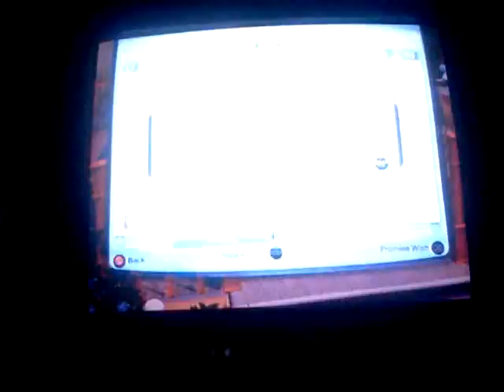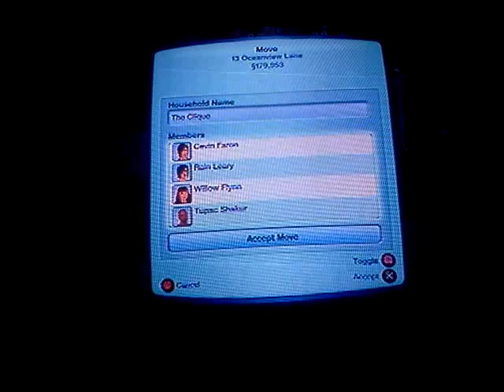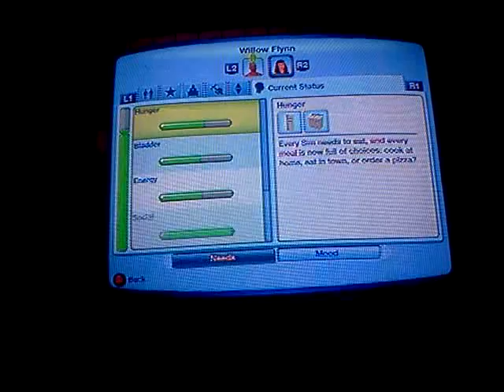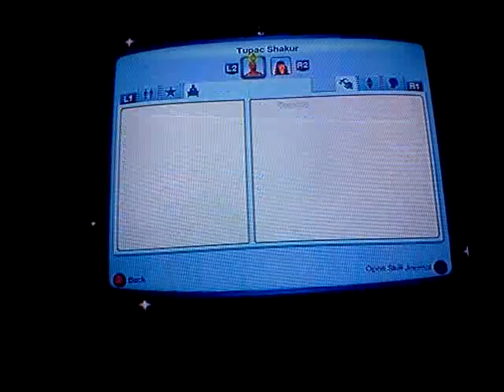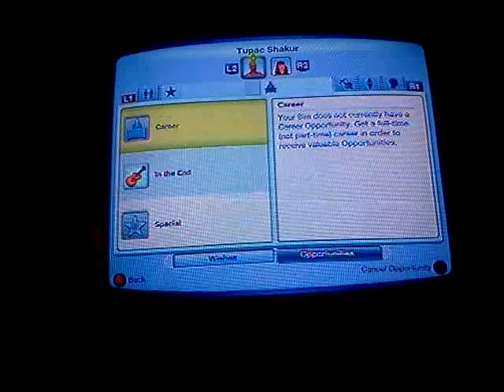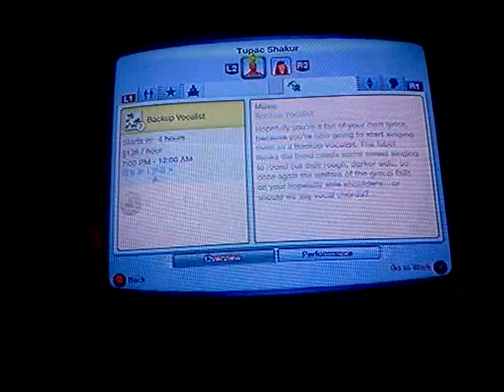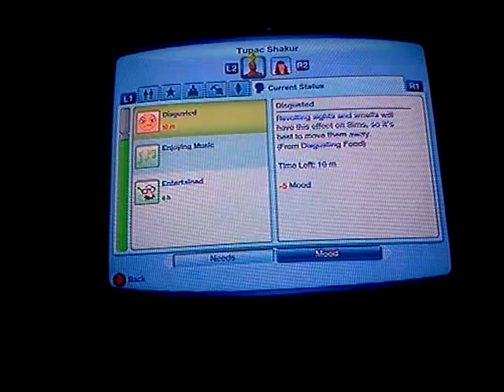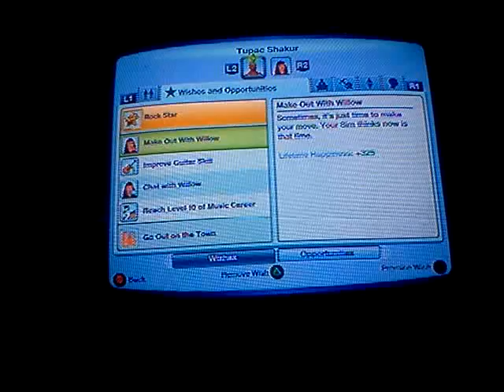Sims 3 tupac part5